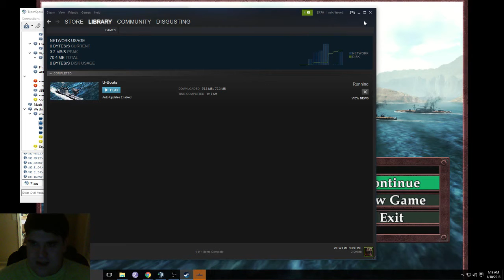U-Boats Steam Game Review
U-Boats is a submarine shooter that pits you in exciting top-down naval battles as you combine submersible stealth with action gameplay.
4.99 on steam currently, released Jan 7, 2016.